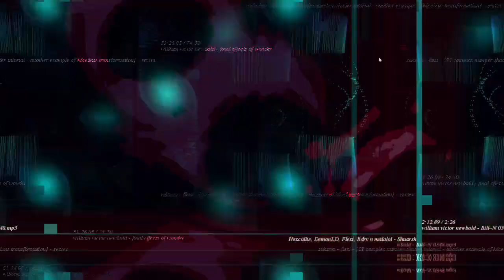[EPILEPSY WARNING] Movie 23 02 26 13h40m15s